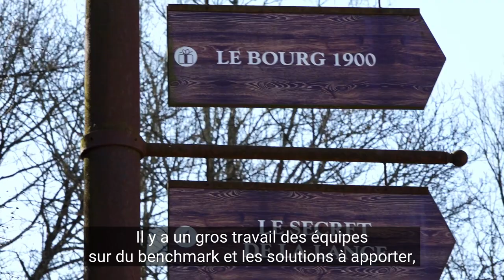Apave accompagne le Puy du Fou pour la sécurité des installations en France et en Espagne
Découvrez comment Apave accompagne au quotidien le Puy du Fou sur ses enjeux de sécurité. Qu’il s'agisse de mission réglementaire d’inspection ou de mission hors réglementaire comme l’assistance technique machine, nos experts Apave de La Roche-sur-Yon se mobilisent pour apporter une réponse sur mesure que ce soit en France pour le parc à thème du Puy du Fou en Vendée ou en Espagne pour Puy du Fou España, aux portes de Tolède.